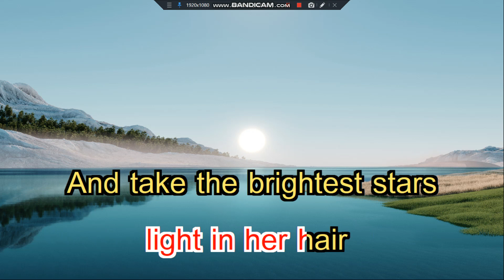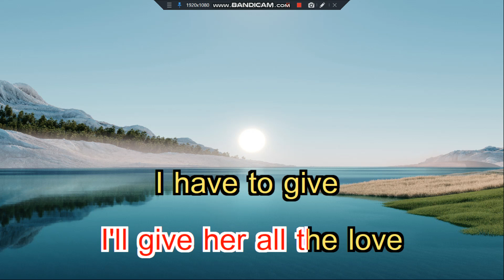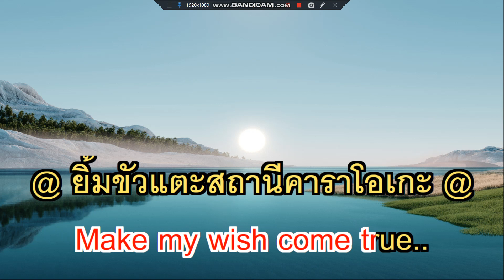Venus Felicia Wong